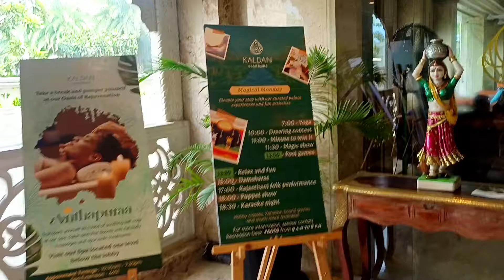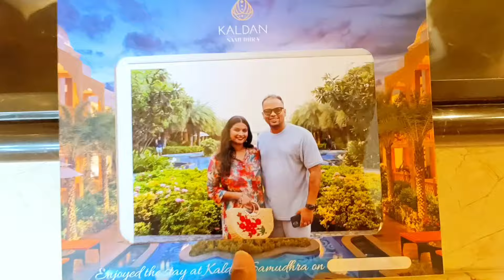A Luxury Getaway for Preetham's Birthday🎂| Kaladan samudhra palace| Tamilnadu 👩‍❤️‍👨 DIML ಕನ್ನಡ❤️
Hello lovelies ❤️

i hope you all are enjoying my videos please do support this small girl by liking the video share & do subscribe don't forget to hit bell icon so that every time I post you will be notified 😊🙏🏻